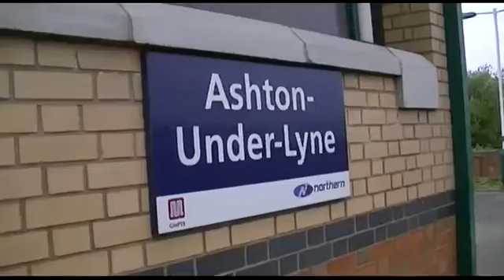Tameside Ashton Under Lyne Railway Station